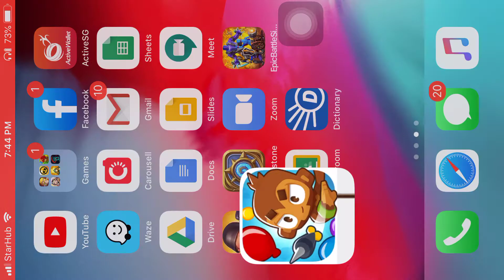Btd6 First video!!!!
Fun and interesting